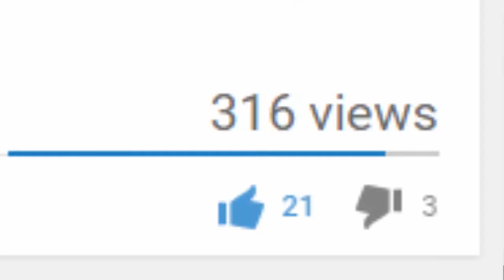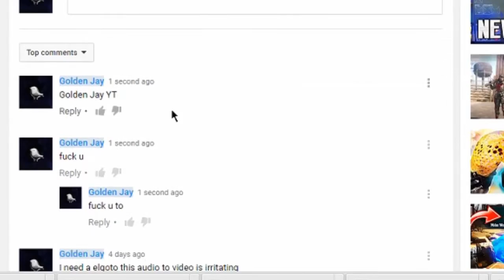No More people saying they liked my video but forgot to sub HERE A REMINDER